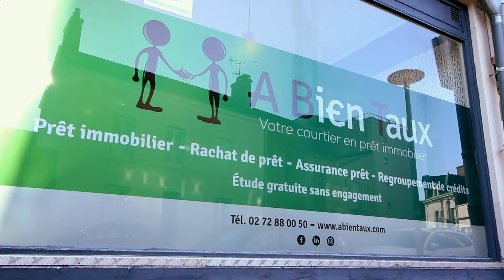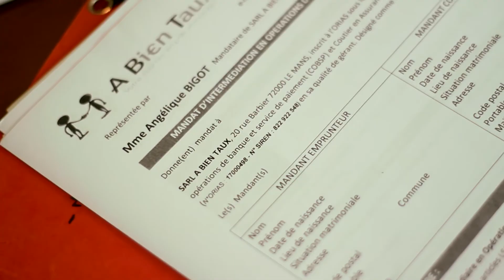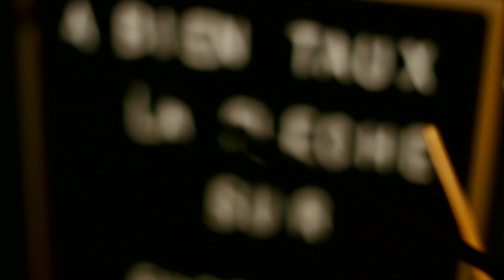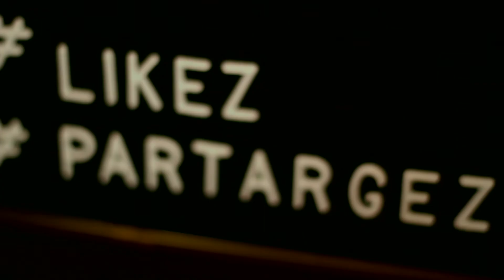Vidéo de promotion A Bien Taux La Flèche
Réalisation d'une vidéo de promotion pour présenter le rôle d'un courtier à travers le témoignage d'Angélique, ainsi que les missions et services proposés par A Bien Taux